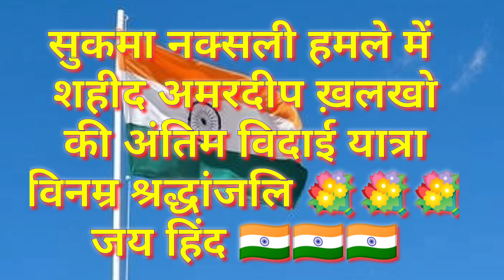सुकमा नक्सली हमले में शहीद अमरदीप ख़लखो की अंतिम विदाई यात्रा | Martyr Amardeep Xalxo | Full Video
शहीद अमरदीप ख़लखो के अंतिम विदाई यात्रा पर उमड़ी जनसैलाब , नम आंखों के बीच दिये गये अंतिम विदाई 😢

शहीद अमरदीप ख़लखो
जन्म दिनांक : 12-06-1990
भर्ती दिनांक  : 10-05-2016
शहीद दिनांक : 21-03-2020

ग्राम - औराजोर, पोस्ट - हर्राडांड़, थाना - कुनकुरी, जिला - जशपुर (छ.ग.)।

21 मार्च 2020 को सुकमा (बस्तर) चिंतागुफा थाना क्षेत्र के कसालपाड़ और मिनपा के बीच हुए नक्सली हमले में 17 जवान शहीद हो गए । शहीद जवानों में 5 एसटीएफ के और 12 डीआरजी के जवान हैं ।

सुकमा नक्सली हमले में
शहीद अमरदीप ख़लखो
एवं अन्य 16 शहीद जवानों को
विनम्र श्रद्धांजलि 💐💐💐
जय हिंद 🇮🇳🇮🇳🇮🇳